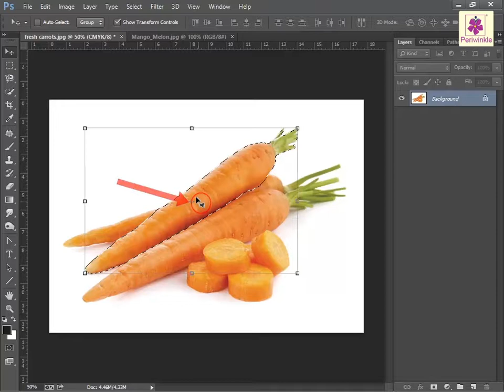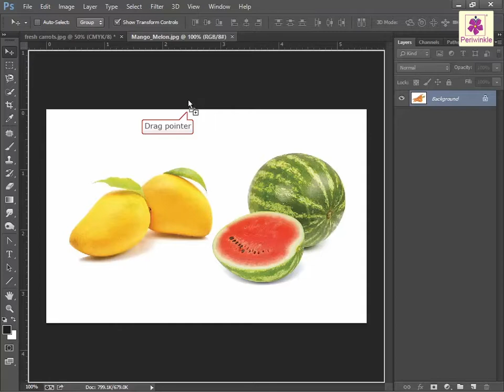To Copy Between Images | Computer Training | Periwinkle